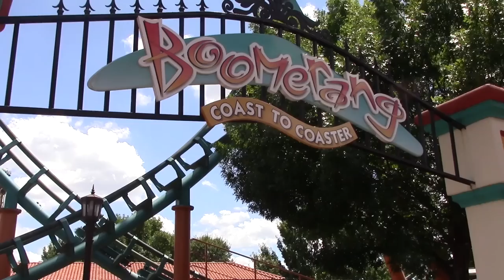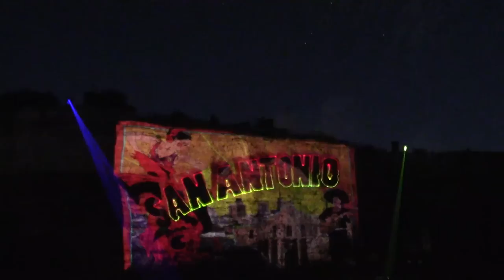Six Flags Fiesta Texas: Explained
The history of Six Flags Fiesta Texas and a rundown of all of their major attractions is the topic of todays explained video! And make sure to check out other park explantations